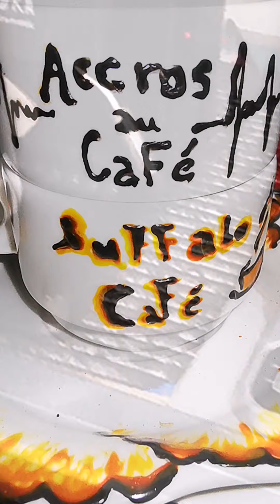و لا أروع 💪😊Minimoka et moulin ascasso